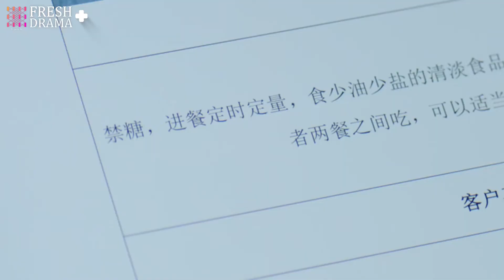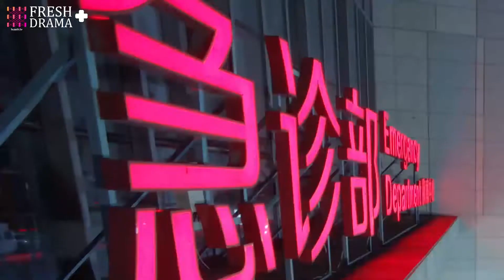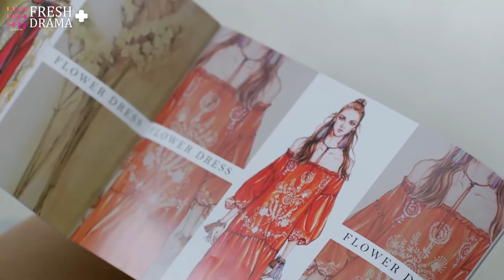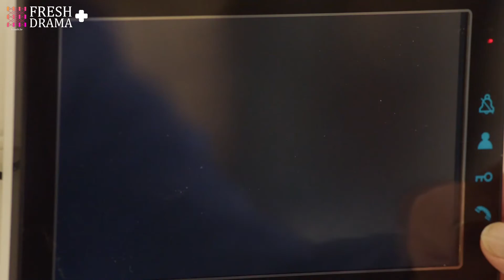【ENG SUB】The Memory About You★Essence Version EP12★Yang Xuwen, Xu Lingyue, Fu Xinbo│Fresh Drama+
Synopsis:
Yan Xiaochen, an ordinary girl, used to have a happy family. However, a series of changes in the year of the college entrance examination changed her fate. Yan Xiaochen grew up in adversity. In order to pay her tuition, she had to work in a bar. She met a rich man named Cheng Zhiyuan by chance, and her college boyfriend Shen Hou was jealous.
After graduating from college, Yan Xiaochen and Shen Hou decide to get married. However, on the eve of marriage, Yan Xiaochen suddenly finds out that her father's death was caused by Shen Hou's mother. Thus she cancelled the marriage between her and Shen Hou. Shen Hou fled to the United States to comfort his heart.
When Yan Xiaochen was most vulnerable and painful, Cheng Zhiyuan took warm care of Yan Xiaochen. She had a strong dependence on Cheng Zhiyuan. However, Shen Hou came back and brought a deepest secret about Cheng Zhiyuan...

Episodes: 42

Genres: Romance, Drama

Subtitles: English [CC]

Audio languages: Chinese